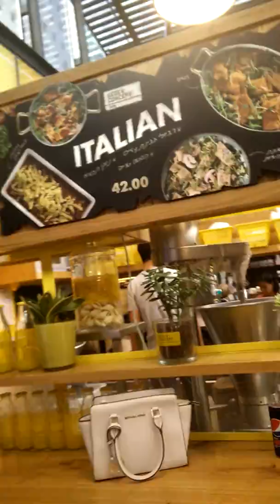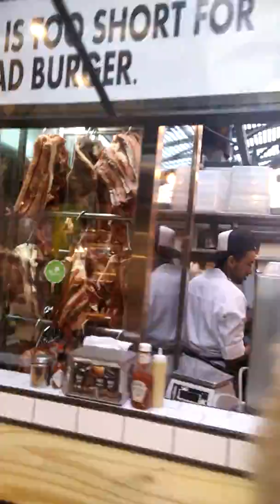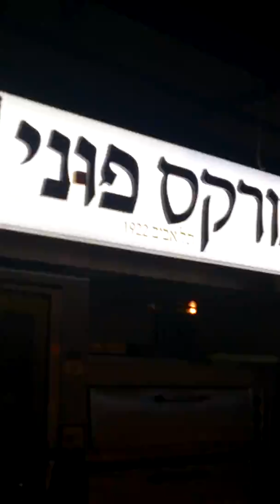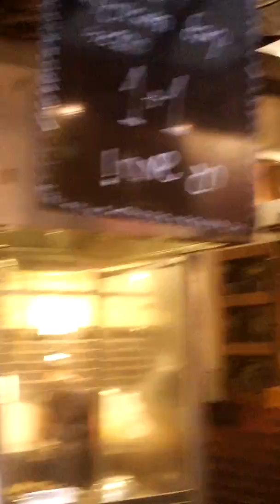Inside at Sarona Market